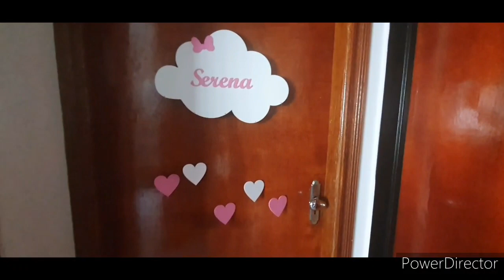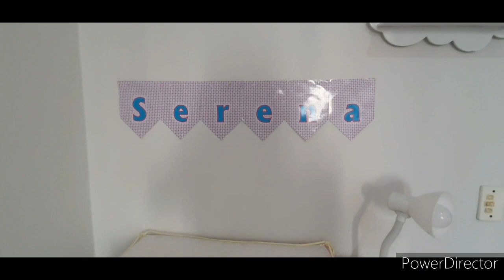TOUR QUARTO BEBÊ SERENA